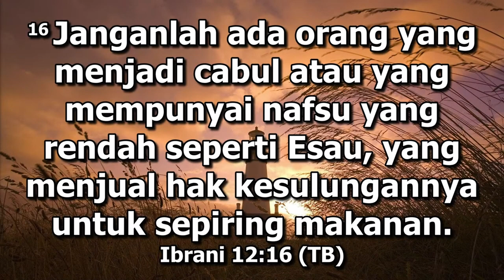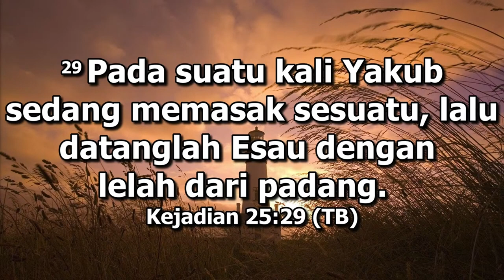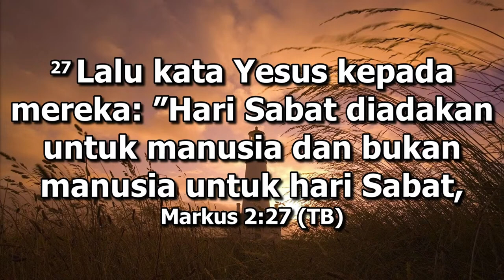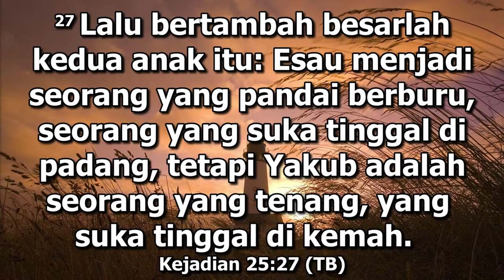Seorang Yang Berburu di Alam Liar (1) (Pdt. Paulus W.)